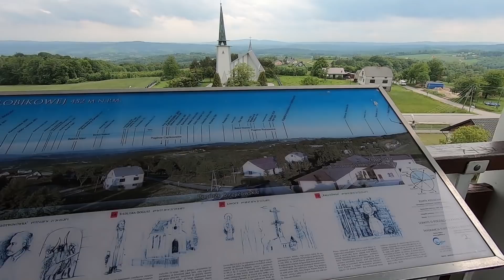Pierwszy biwak w naszej podróży przez Polskę | #76 Daily Vlog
Pierwszy biwak za nami i ruszamy dalej w drogę. Kierunek Podkarpacie :))
Zapraszamy :))